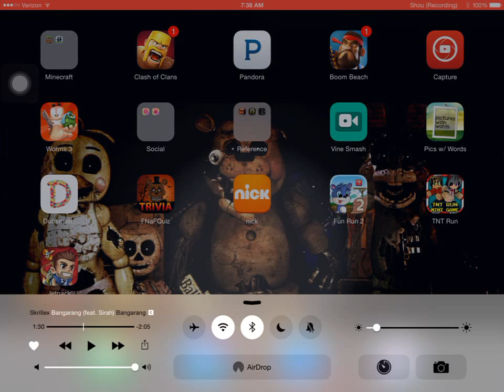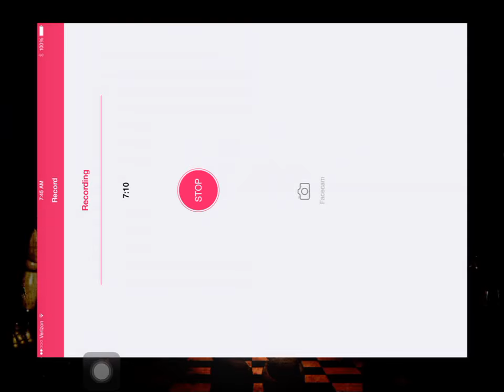I'm playing mc5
If you know gamerbro239 on YouTube that's me my iPad didn't work so my dad and my mom they had to restart it from the computer it works but my stuff were gone my YouTube channel was gone so now I made a new gamerplaysEVERTHING239